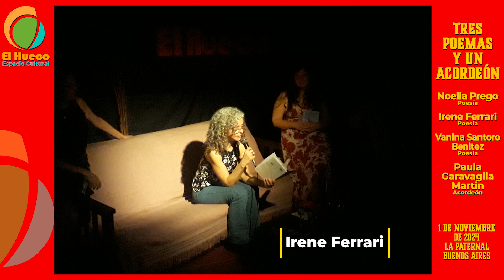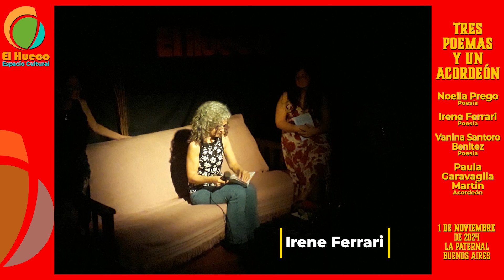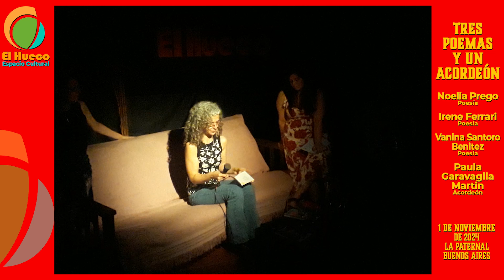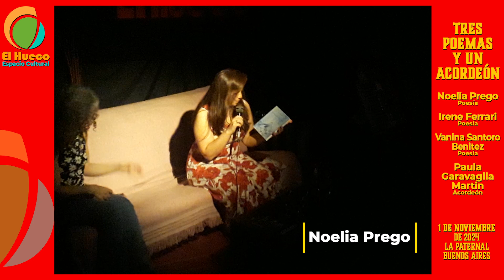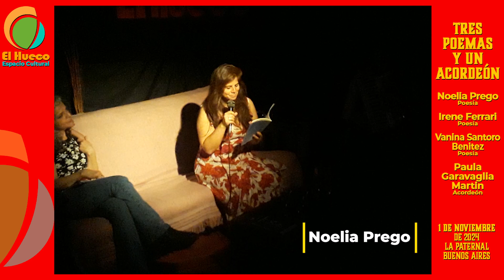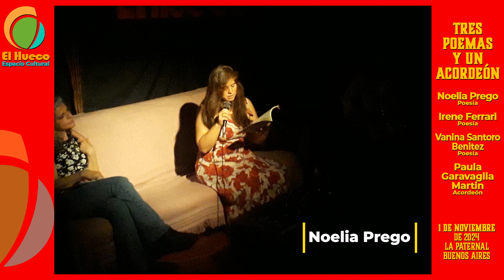"Tres Poemas y Un Acordeón" Sábado 9 de Noviembre de 2024. La Paternal. Buenos Aires.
"Tres poemas y un acordeón"
Noelia Prego (Poesía)
Irene Ferrari (Poesía)
Vanina Santoro Benítez (Poesía) Paula Garavaglia Martin (Acordeón)
Sábado 9 de Noviembre de 2024. Espacio cultural El Hueco. La Paternal. Buenos Aires.

00:02 - Irene Ferrari. Poesía.
09:55- Paula Garavaglia - Bela Bartok - obra para piano
11:29 - Noelia Prego. Poesía.
16:24 - Paula Garavaglia - “Agosto” Tema propio.
18:58 - Vanina Santoro. Poesía.
30:19 - Paula Garavaglia - El Curupí / Laguna Totora.
32:28 - Paula presenta el aspecto musical, nombra temas anteriores y para el cierre toca:
Le veillé - Yann Tiersen
Ot azoy (Klezmer)
Madrecita